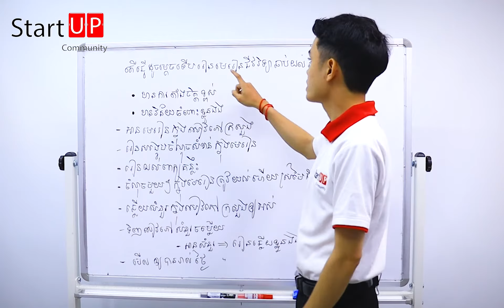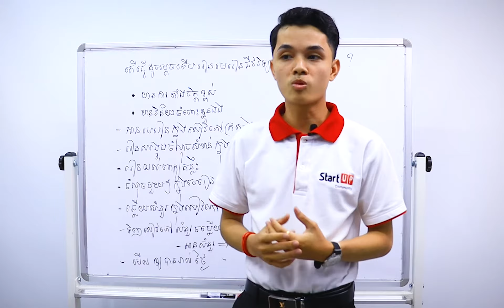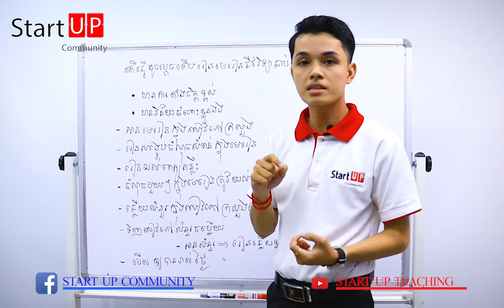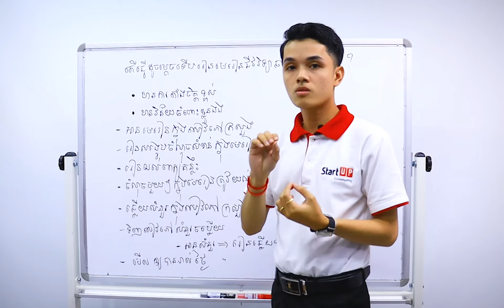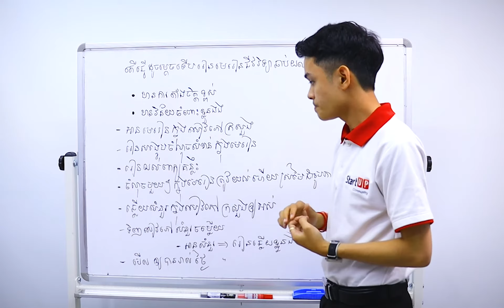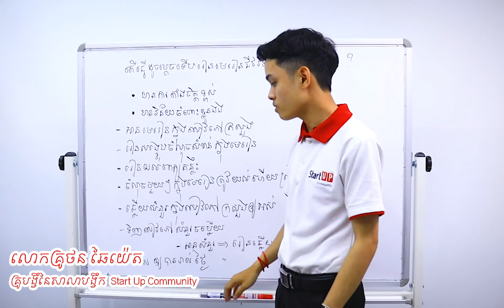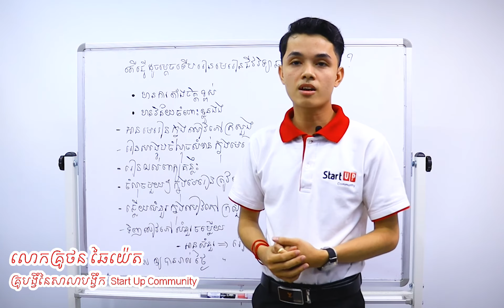តើប្អុនៗកំពុងមានបញ្ហាក្នុងការៀនមេរៀនជីវវិទ្យាមែនដែលឫទេ?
តើជីវវិទ្យាលំបាក់អ្វីខ្លះទៅអាចប្រាប់បានទេ? Comment នៅខាងក្រោមមកកុំទុកឱ្យឆ្ងល់អី!!!

អេអេថ្ងៃនេះលោកគ្រូថន ឆៃយ៉េតបានធ្វើការបកស្រាយអំពីប្រធានបទ "តើធ្វើដូម្តេចទើបរៀនមេរៀនជីវវិទ្យាឆាប់ចេះនឹងឆាប់យល់' ដើម្បីជាគន្លឹះក្នុងការជួយជម្រុញដល់ប្អូនក្នុងការសិក្សាមុខវិទ្យានេះឱ្យកាន់តែមានប្រសិទ្ធភាពខ្ពស់

Start_Up_Community ត្រូវបានបង្កើតឡើងក្នុងរូបភាពជាសាលាបង្វឹក ដែលផ្តោតសំខាន់លើភាពចេះរបស់សិស្ស។ បើទោះបីជាសិស្សមានប្រវត្តខ្សោយយ៉ាងណាឬធ្លាប់រៀនត្រួតថ្នាក់ក៏ដោយ យើងមានប្រព័ន្ធបង្វឹកច្បាស់លាស់ដែលអាចជួយសិស្សក្នុងការផ្លាប់ប្តូរពីខ្សោយឲ្យទៅជាពូកែបាន។ សិស្សដែលចេះខ្លះឬពូកែស្រាប់​ យើងជួយគាត់ឲ្យកាន់តែពូកែថែមទៀត។

Start_Up_Community ផ្តោតលើការបង្វឹកសិស្សលើមុខវិជ្ជាវិទ្យាសាស្រ្តពិត ដូចជា គណិតវិទ្យា រូបវិទ្យា គីមីវិទ្យា និងជីវវិទ្យា។ យើងទទួលសិស្សពីថ្នាក់ទី៥ដល់ទី១២។ នៅ Start Up Community យើងតែងតែប្រើពាក្យថា មកដល់ទីនេះ គ្មានទេសិស្សដែលរៀនមិនចេះ ។

Start_Up_Community មានបីទីតាំង៖
-សាខាទី1 : ផ្ទះលេខ 69Eo ផ្លូវលេខ 269 សង្កាត់អូរបែកក្អម ខណ្ឌទួលគោក ជិតអាគារកាកបាទក្រហម។
-សាខាទី2 : ភូមិគ្រឹះលេខ 6 ដីឡូតិ៍លេខ 12 ផ្លូវលេខ 514 ក្រុម1មណ្ឌល 1 សង្កាត់ផ្សារដើមថ្កូវ ខ័ណ្ឌចំការមន ។
-សាខាទី3 : ផ្ទះលេខ ៥២A ផ្លូវលេខ៦០៦ សង្កាត់បឹងកក់ទី២ ខណ្ឌ័ទួលគោក ភ្នំពេញ។